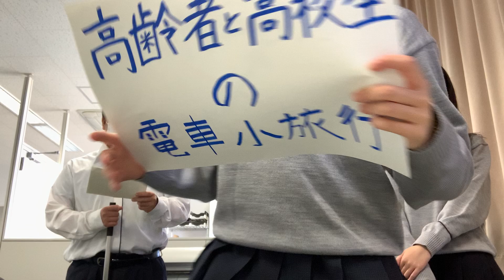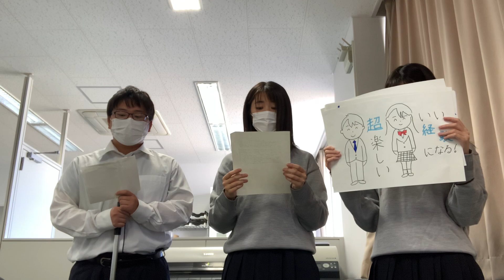【No.060 Creative Award 2021 応募動画】「高齢者と高校生の電車小旅行」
-タイトル
高齢者と高校生の電車小旅行
-チーム名
なぎなぎ（大阪市立大阪ビジネスフロンティア高等学校）
-内容

【〆切2021年10月20日（土）】

ジャンルもカテゴリーも気にせずに、いま夢中になっている活動を３分以内の動画にまとめて応募してください。皆さんの活動を応援し、各賞を選考してお贈りします。